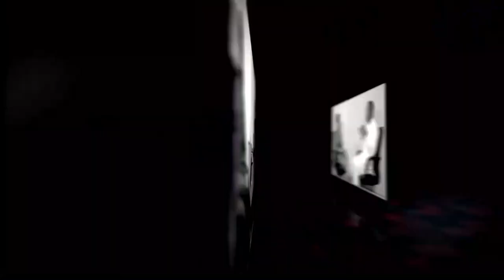Francis Ben Kaifala on Attempts to Hijack and Weaponize the Successes of the Fight against graft.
In this amazing Interview with Samuel Wise Bangura, Francis Ben Kaifala, the Commissioner of the Anti-Corruption Commission of the Republic of Sierra Leone describes the phenomenon whereby political interest groups and individuals have seen the huge success of the fight against corruption during his tenure and they now want leverage that success, hijack it and Weaponize it against their opponents through injurious falsehood and blackmail. It also clearly explains the Big Fish Vs. Small Fish Conundrum and why many will always want the Anti-graft Agency to do their bidding by frying the "Big fish" they do not like even when the evidence may be lacking or be deemed inadequate. He confirms that it is his duty as the Head of the Commission to resist this type of calculated attempt to weaponize his institution by politics and hold the balance fairly and only look to the evidence and facts.